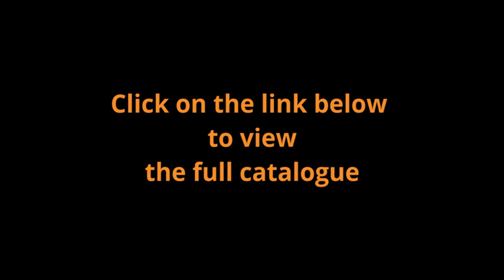AUCTION – Fine Jewellery & Swiss Watches – Yeerongpilly (Brisbane, QLD) - Sunday, 1 December 2019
First State Auctions - auctioneers for police recovered assets, Government agencies, jewellers in liquidation, deceased estates, private collectors and more.
Over 170 pieces of the Highest Quality Jewellery and over 30 Swiss Watches will be auctioned.
4 ways to bid:
 - Attend in person
 - Live online bidding
 - Telephone bid
 - Absentee bid
Owned and operated by gemmologists - You can buy with confidence as authenticity is 𝟭𝟬𝟬% 𝗚𝗨𝗔𝗥𝗔𝗡𝗧𝗘𝗘𝗗. DON'T PAY RETAIL for the jewellery you’ve always wanted. SAVE at Auction!
𝗔𝘂𝗰𝘁𝗶𝗼𝗻 𝗗𝗲𝘁𝗮𝗶𝗹𝘀:
Date: Sunday, 1 December 2019
Venue: Brisbane Golf Club
Address: 70 Tennyson Memorial Avenue, Yeerongpilly, QLD, 4105
Viewing starts: 11:00 AM
Auction starts: 1:00 PM